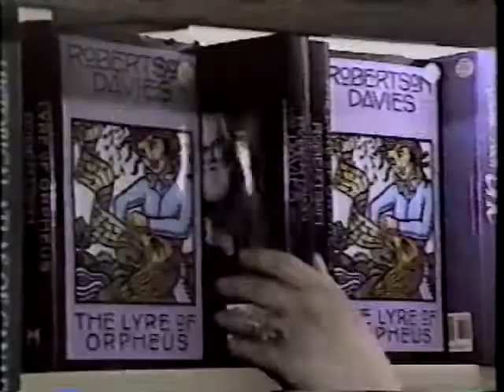Global Televison Version on Famous People who have passed 1995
last of the 1995 famous obits . my respects to all  .